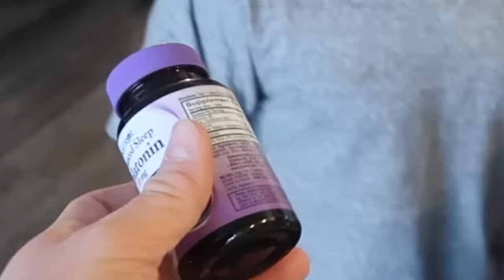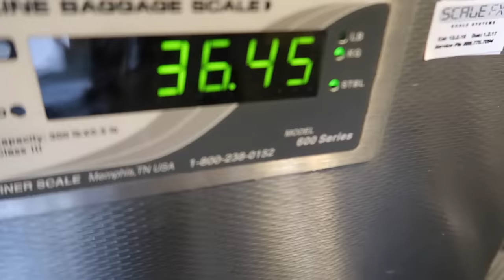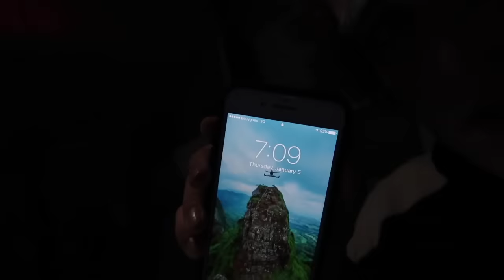SMUGGLING A DWARF TO PARIS IN A SUITCASE! (and it worked)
Today we stuffed Evan in a bag, smuggled him onto the plane, and flew from California to Paris...